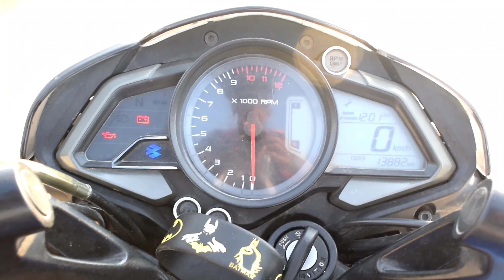Ns 160 is the beast🔥🔥|Pulsar NS 160 best Bike For Rider | I Love My Bike ♥️|NS 160 Ownership Review